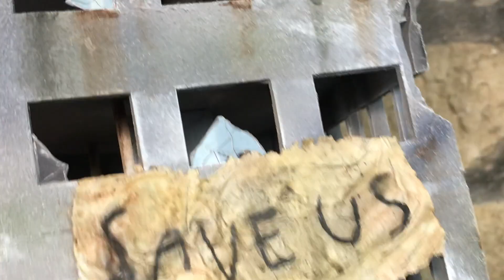Comment je l'ai realisé [COCODECO by COCOSER]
si tu veux m’aider en me donnant un pourboire, ou en visionnant une petite video, c’est ici:

ma camera
mon trépied
mon enregistreur audio
mon micro
mon écran de retour
mes éclairages

Tu souhaite arborer es couleur avec un t-shirt COCODECO by COCOSER, c’est ici:COCODECO BY COCOSER